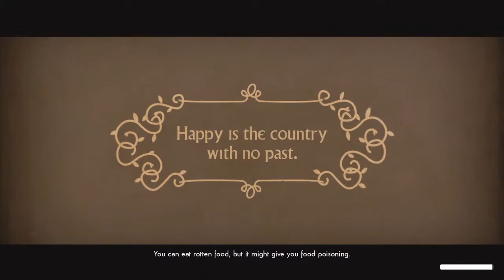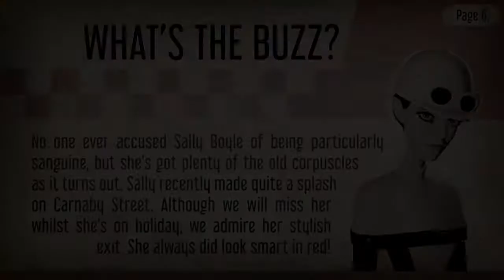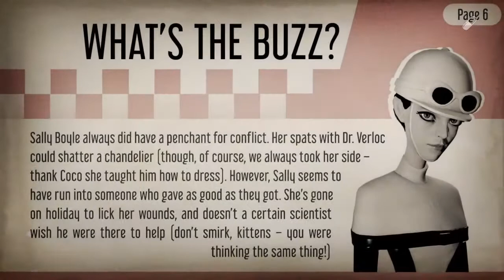Gaming with cuff